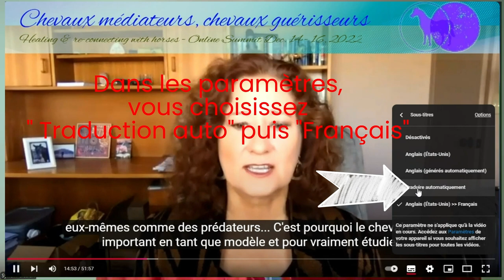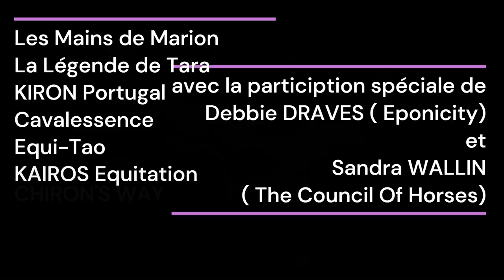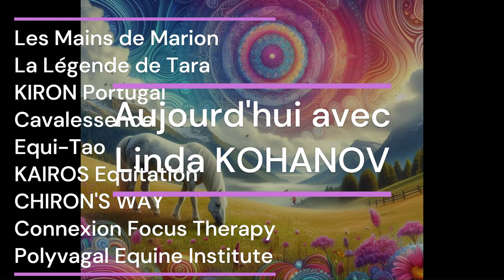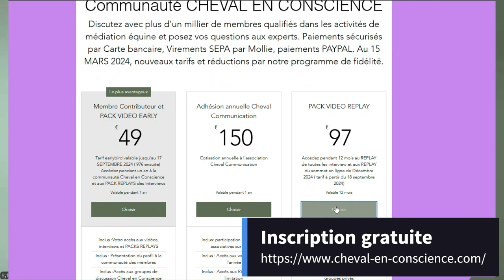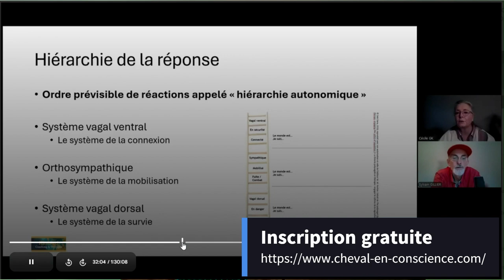Linda KOHANOV sur Cheval en Conscience avec Sylvain Gillier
Linda KOHANOV sur Cheval en Conscience avec Sylvain Gillier : une interview exclusive avec l'autrice du "Tao du Cheval" et la créatrice de l'approche Eponaquest. Un entretien sur la connexion intérieure au cheval, exclusif sur Cheval en Conscience.

​En Conscience avec les Chevaux ! Une communauté de plus de 1500 membres qualifiés dans les domaines de la médiation avec les chevaux, des interviews et un sommet en ligne annuel.

Créez gratuitement votre page perso sur inscription comme MEMBRE : C'est gratuit!

Interviews, discussions, posez vos questions aux experts : devenez MEMBRE ACTIF

Accédez au PACK REPLAY de nos webinaires en ligne en devenaant MEMBRE CONTRIBUTEUR